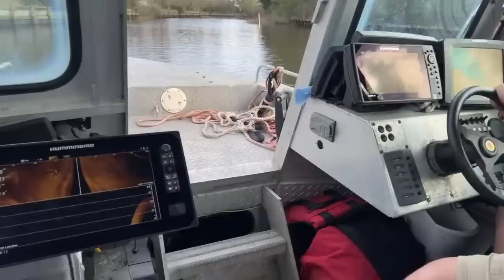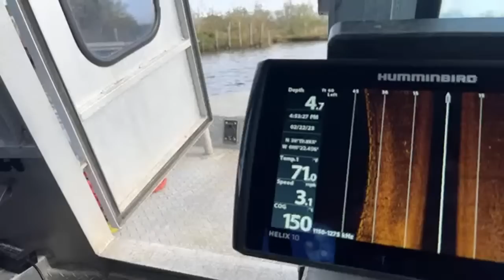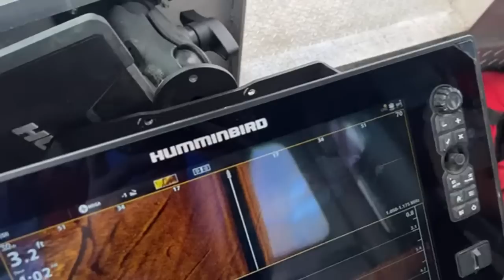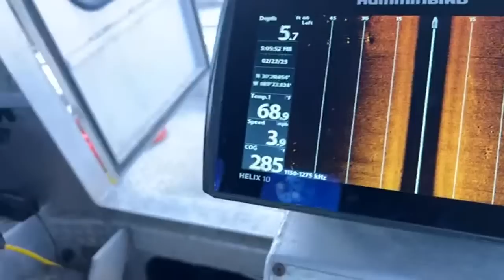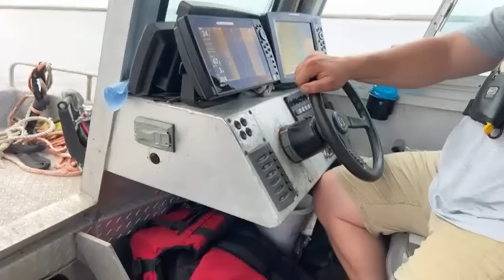Live Search for William Burr, Sr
Please join us on our live search for William Burr, Sr. Billy went missing in March of 1991 between Pass Christian and Bay St. Louis, MS.             Shop the Store:

Chaos Divers Amazon Wishlist: